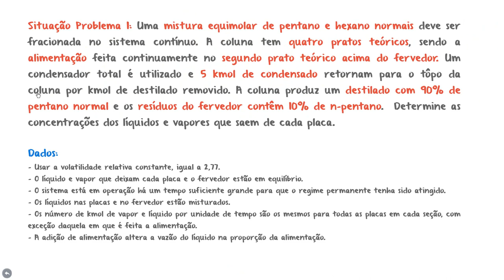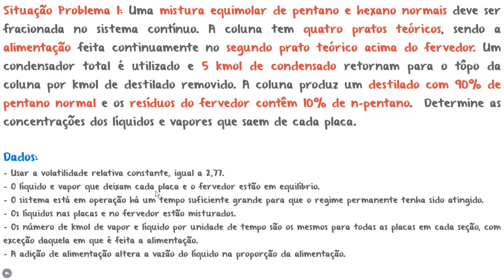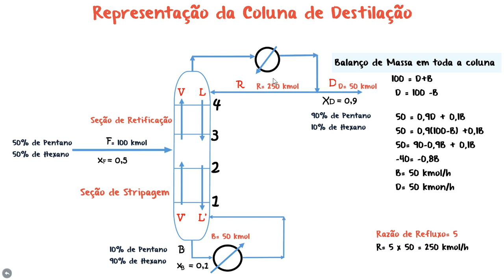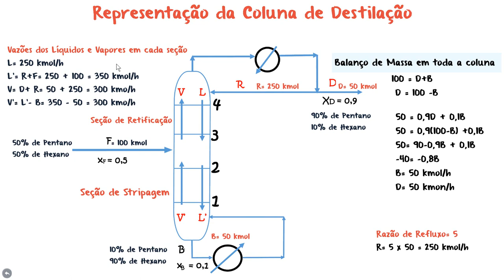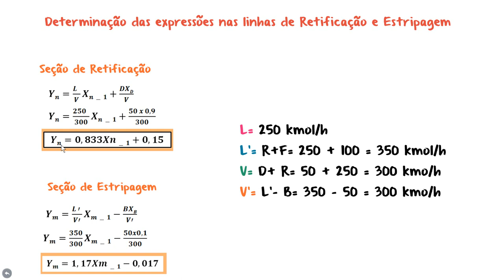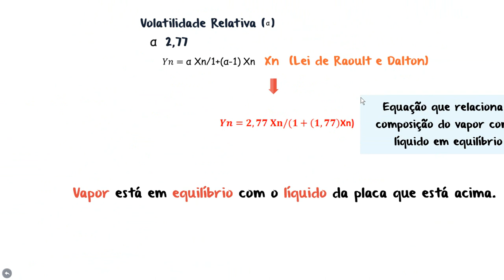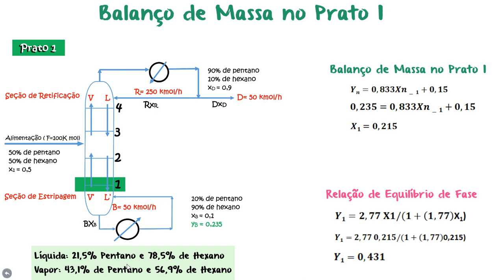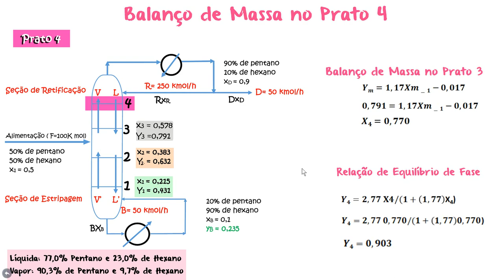Balanço de Massa cálculo de colunas de placas método de Lewis Sorel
Nesta exercício é feito o balanço de massa para uma coluna de destilação (coluna de pratos), utilizando o método de Lewis Sorel.